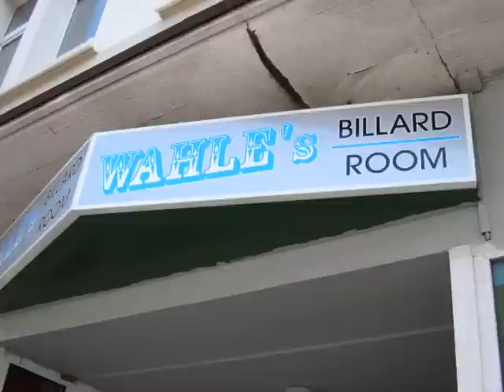IN MEMORY of the Billardcafe